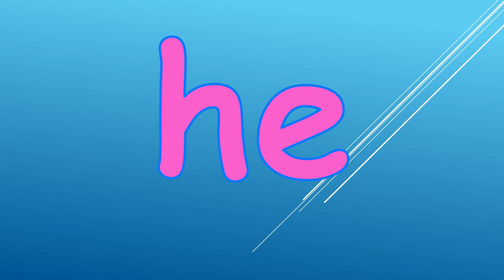FIRST GRADE SIGHT WORD RACE- 1